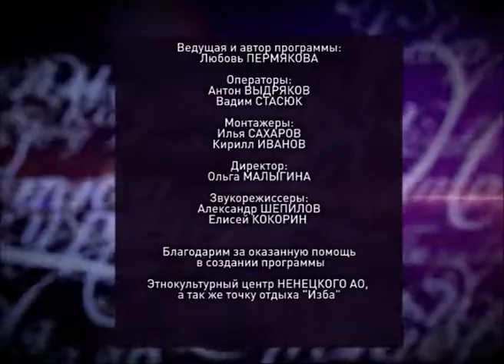Сей' Юн. Баня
"Помылся, будто заново родился!" - любили говорить наши предки. И не случайно. Ведь баня для славян была ритуальным помещением. Считалось, что она объединяет в себе четыре стихии - землю, воздух, огонь и воду. И человек, помывшись, обретал силу всех этих явлений и становился крепче не только телом, но и духом.